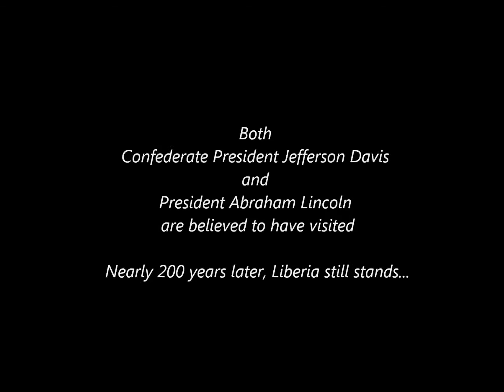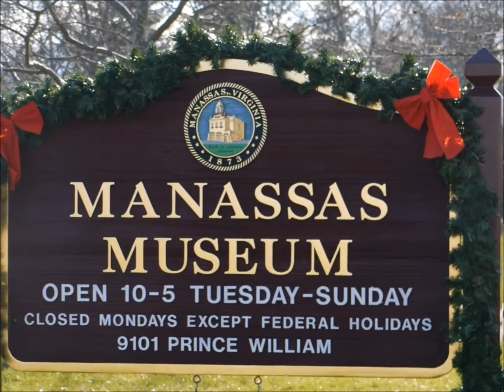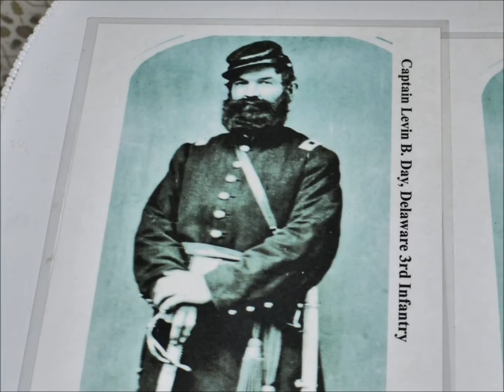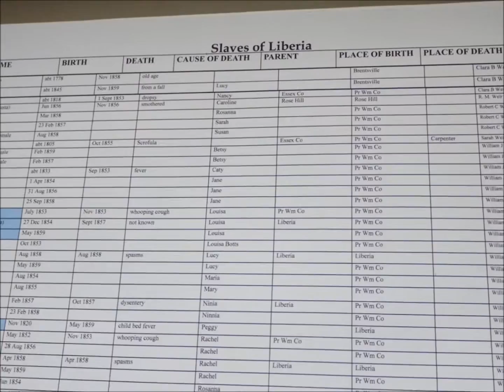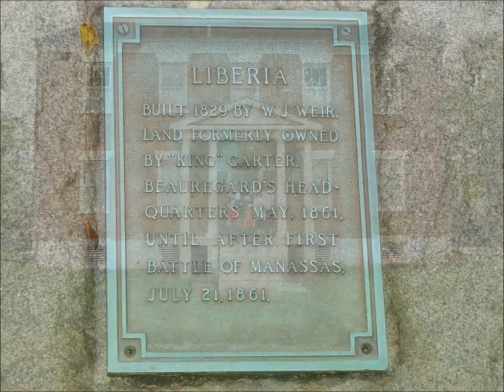Liberia Plantation 1825 - 2012 (Manassas, Virginia)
I grew up less than a mile from this beautiful home, and yet never fully appreciated its' rich history. It's rarely opened to the public, so I was VERY grateful to get a private tour this past year. At nearly 200 years old, she still looks pretty great. I live in Los Angeles now...sometimes you have to move 3000 miles away to gain perspective and appreciation for your roots. If you're ever in Manassas make sure to stop by the Manassas Museum for a visit.